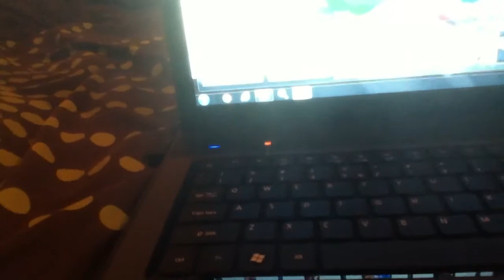Dude comics read 8 Batmane and RD in bed wetting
I found batman one on Facebook and I thought I have to do it to show off my Dark knight voice and for RD I c what u did there Voices by DaniDaDude as Batmane and Rainbow Dash and Emily as Pinkie Pie and Applejack even the cloud LoL